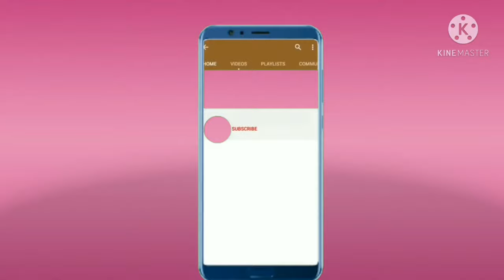Multipurpose Hanging Organizer-Rice Bag Reuse Idea-Multipurpose Wall Hanging -Wall Hanging Bag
How To Make Multipurpose Hanging Organizer-Rice Bag Reuse Idea-Multipurpose Wall Hanging From Cloth